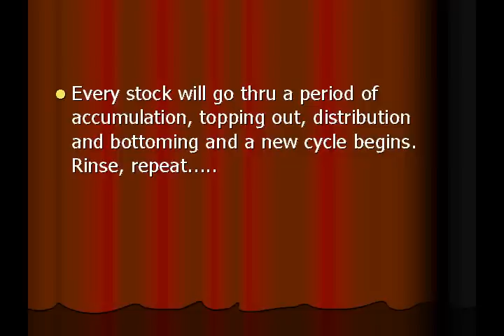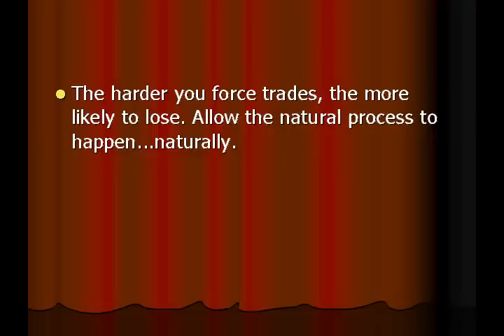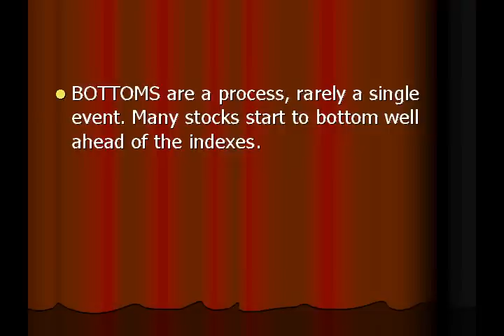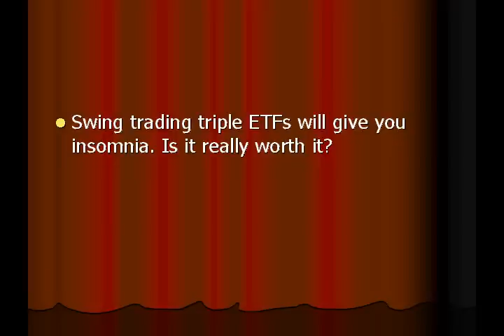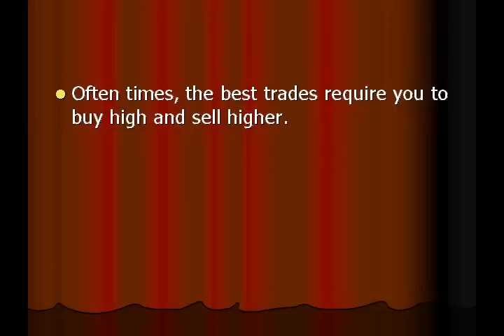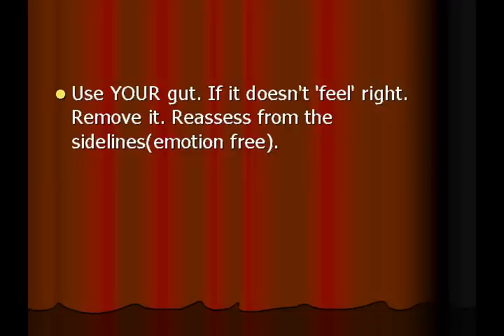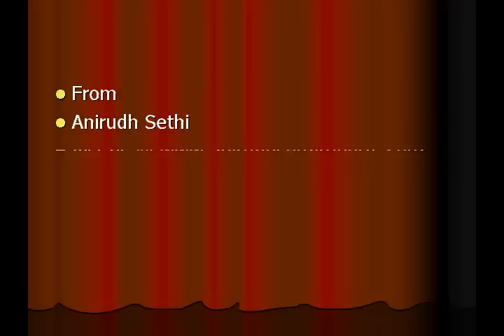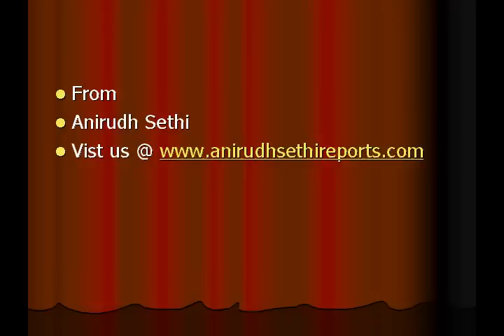Trading Lessons Part II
From
Anirudh Sethi